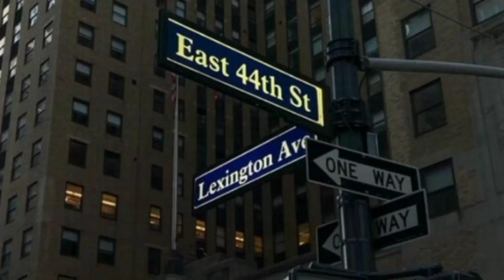What Makeup Would I Do In This Or That City Of The World 🗺 5/6 New York 🗽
Find me in:
Smashwords: Vitalina Buhaiova
Wattpad: Vitalina Buhaiova